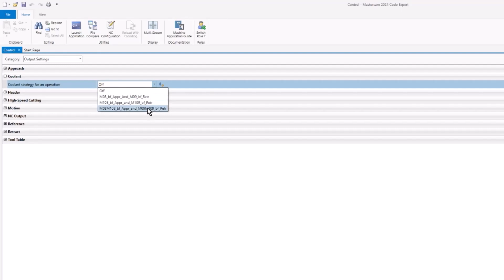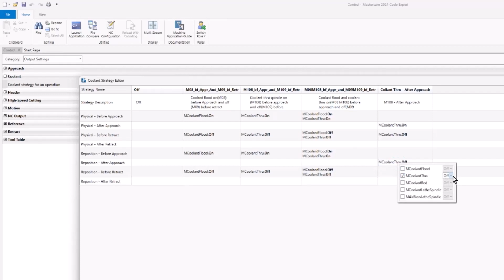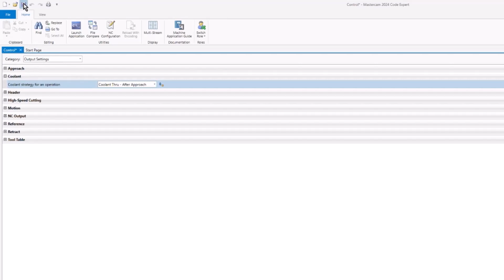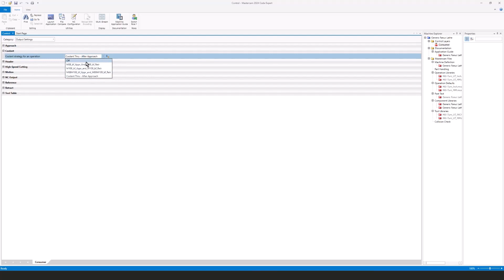Custom Mill Turn Coolant Strategies - What's New in Mastercam 2024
Mill Turn coolant strategies can be customized in Mastercam 2024.  Inside Code Expert in the Output Settings, you can create or edit custom coolant strategies to suit your needs.  Using M08/M09 or M108/M109 that are defined by the machine developer, flood and thru-tool coolant flow can be turned on and off during the various phases of machining.  This enhancement gives programmers more control over the complexities of mill turn CNC machines.